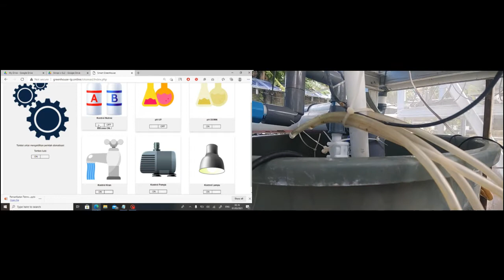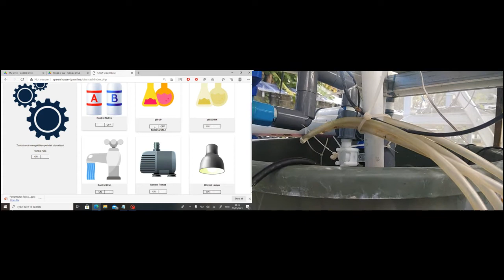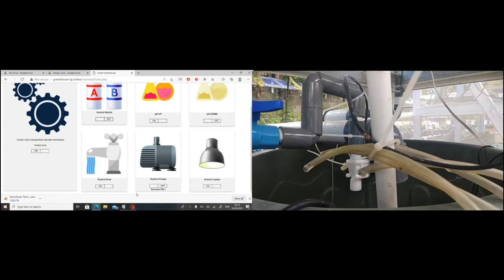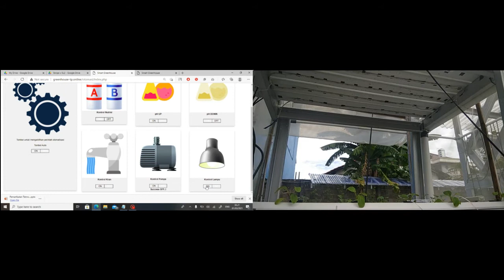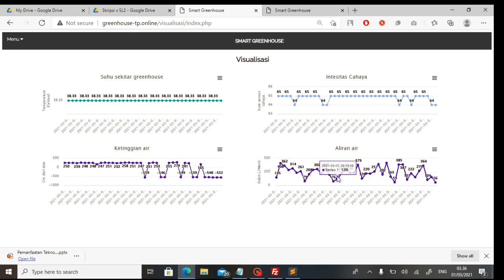Skripsi IOT Greenhouse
ayo kembangkan kemampuan,
ini adalah prototipe pengembangan Greenhouse hidroponic berbasis IOT.

mari kita belajar bersama
ayo kembangkan kemampuan,